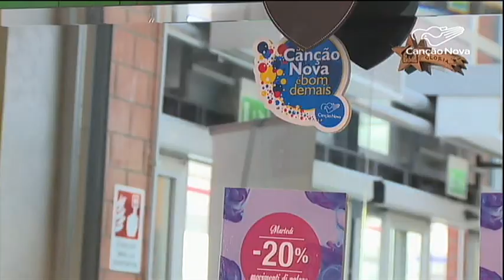Missão Canção Nova em Roma completa 20 anos-CN Notícias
E levar a voz do Papa para milhares de pessoas é uma das missões da Canção Nova. Nossos correspondentes em Roma, Lízia Costa e o Paulo Pereira, mostram um pouco da missão da Canção Nova na Itália que celebra 20 anos.

Reportagem de Lízia Costa e Paulo Pereira